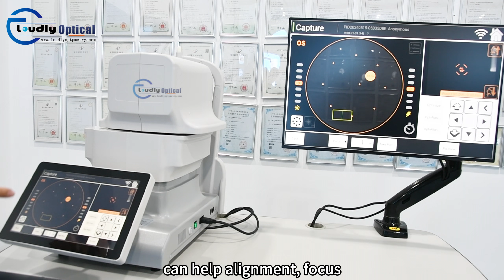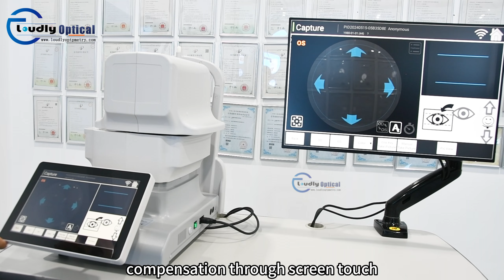Fundus Camera：RET-3100B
·One-key click, picture acquired automatically
·Automatic chinrest adjusting,pupil searching and alignment